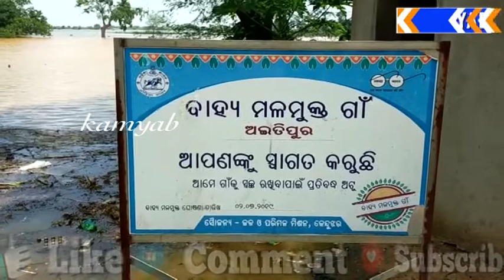ବନ୍ୟା ପାଣି ଘେରା ରେ ୫ ଟି ପଂଚାୟତ ,ସହାୟତା ନପାଇ ହନ୍ତସନ୍ତ ଗ୍ରାମବାସୀ